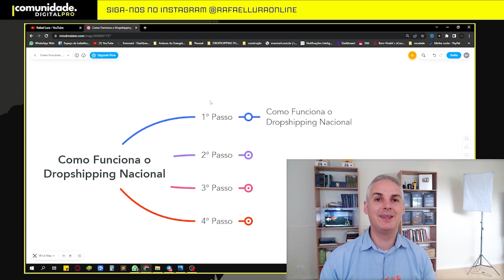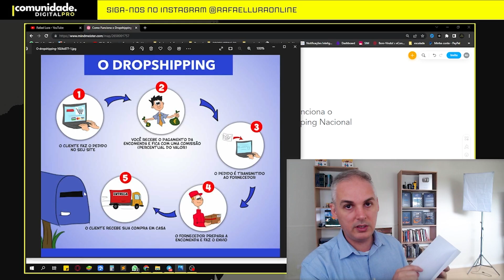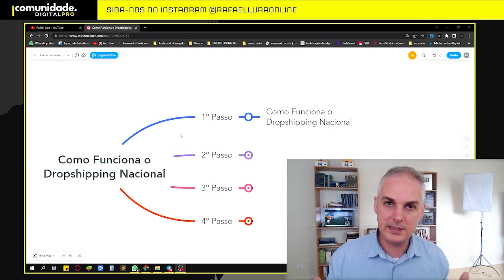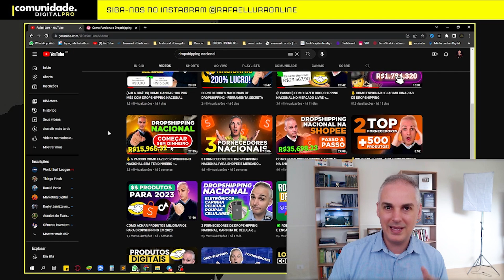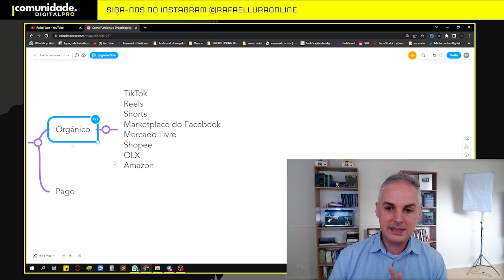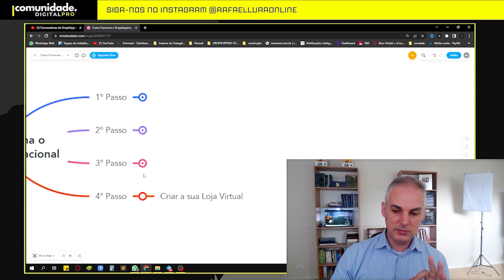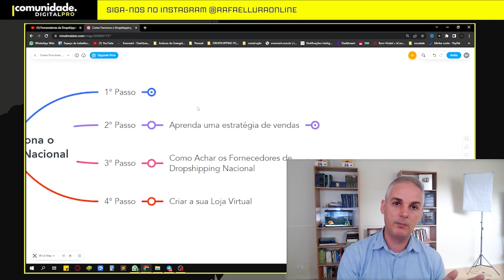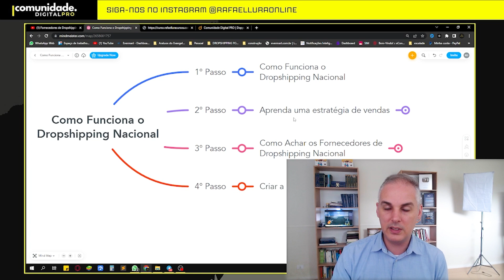✅ COMO FUNCIONA O DROPSHIPPING NACIONAL - PASSO A PASSO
dropshipping nacional,
dropshipping fornecedores nacionais,
fornecedores dropshipping nacional,
como começar no drophipping,
dropshipping vale a pena em 2023,
dropshipping ainda vale a pena em 2023,
dropshipping no orgânico,
dropshipping de forma orgânico,
dropshipping nacional no organico